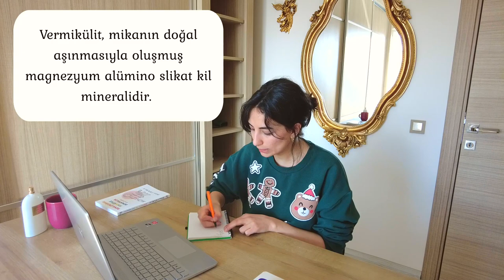BALKON BAHÇECİLİĞİ 1| Saksıda sebze | İspanyolca öğren | İspanyolca dersleri | ispanyolca cümle kur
Uzun süredir heves ettiğim balkon bahçeciliğine Madrid'deki evimin balkonunda başlama kararı aldım. Saksıda sebze yetiştiriciliğine nasıl başlanır?  toprak ve saksı nasıl olmalı? gibi soruları araştırırken İspanyolca pratik yapabilmeniz için çeşitli konulara değindim.

00:00 giriş
00:55 ispanyolca öğren
05:48 neler almalıyız? | Toprak
10:19 ispanyolca öğren
11:16 filizlendirme
13:13 saksı seçimi | İspanolca öğrenmeye devam
15:54 neler yetiştirmek istiyorum?
20:45 Ata tohumu nedir?